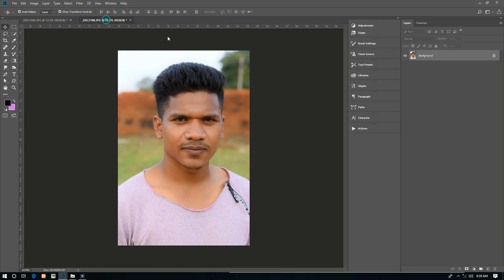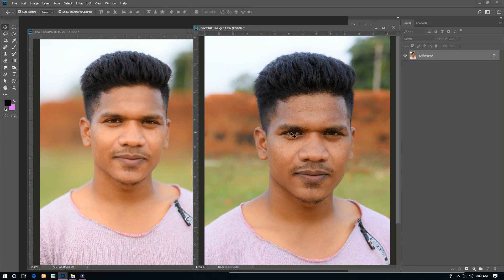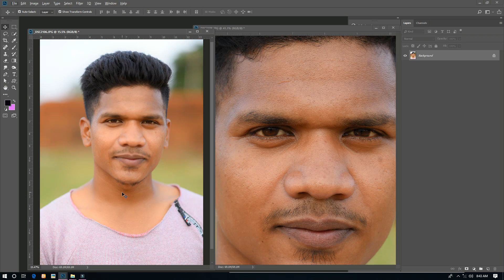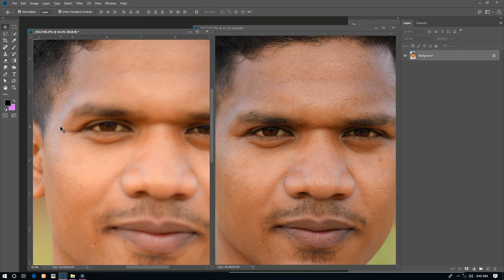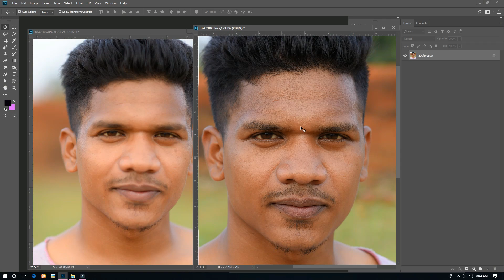Head shoot which apertrue is best 1 8 or 5 6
Hello dosto is video me aap dekhenge ki kis tarah se head shot liya jata hai aur usme hame kya aperture rakhna chahiye .

aapko kisi aur bhi topic me tutorial ki jarurat ho to hame coment box me likhe ya fir msg kare taki hame pata chal sake ki aap aur kis visaya me jaana chahte hai .